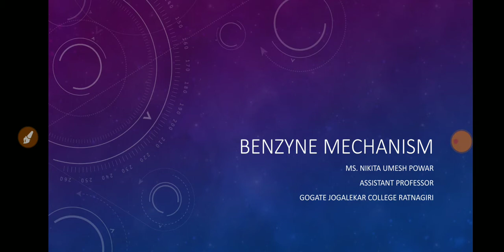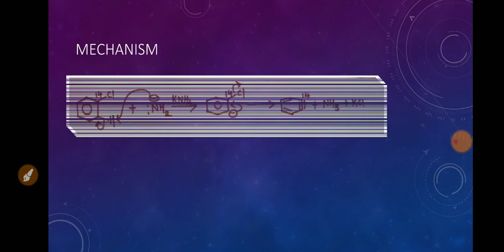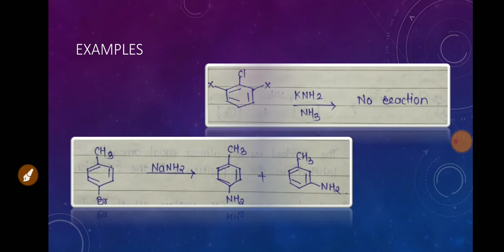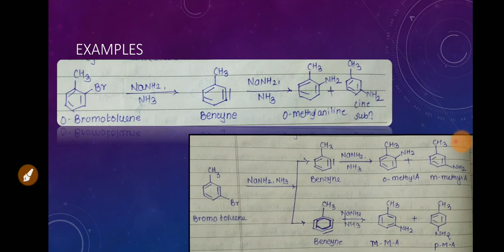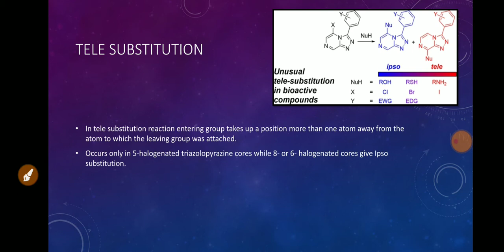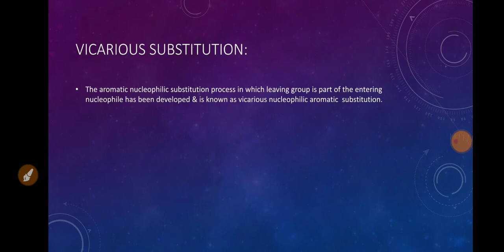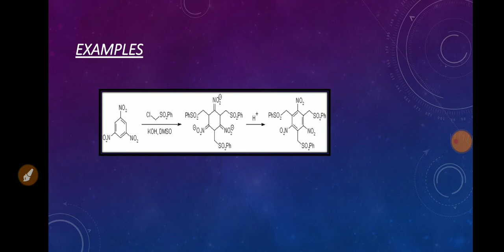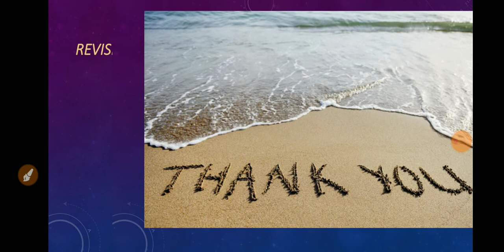Aromatic nucleophilic substitution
Benyne mechanism, Cine, tele, vicarious nucleophilic substitution